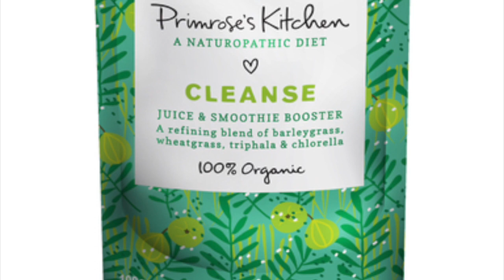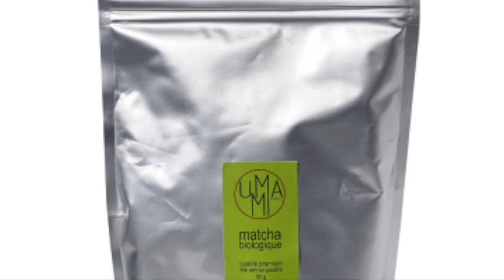Spring Detox | Detox de Printemps !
(English speaker? Make sure to click on the CC for subtitles.)

Feelin' a bit groggy, flabby, or brain-foggy?

Ready to get fit as a fiddle for spring? Time for a lil' detoxin' then!

Today we teamed up with our friends at Yoga Searcher to provide you with a Veggie Magnifique Detox Box -- which all our fans, followers, and friends get a 30% discount on! Hooray!

⭐️ Yoga Searcher Paris ⭐️
53 Blvd. Beaumarchais
75005 PARIS

So cozy up with a green smoothie, give yourself a double dose of self-care, and here's to cleeeeeeanin' everything out.

Lots of love and greens to you,

Ann & Chloe

Signature music by Ann & Chloe

Veggie Magnifique is a Paris-based wellness movement created by Ann Christine and Chloe Dunn that focuses on nutritious and delicious plant-based recipes, holistic wellness, and tips and tricks for a healthier and happier life. Veggie Magnifique believes that a healthy body and mind is the first step in creating a truly successful and fulfilling life.